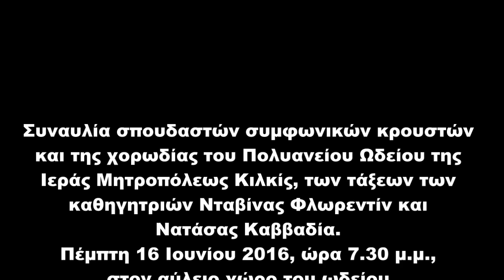Πολυάνειο Ωδείο Κιλκίς: Εντυπωσίασε η δουλειά της Νατάσας και της Νταβίνας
ΣΥΝΑΥΛΙΑ 16 ΙΟΥΝΙΟΥ 2016
Αύλειος χώρος ωδείου, ώρα 7.30μ.μ.
Συναυλία σπουδαστών συμφωνικών κρουστών και της χορωδίας του Πολυανείου Ωδείου Ιεράς Μητροπόλεως Κιλκίς, των τάξεων των καθηγητριών Νταβίνας Φλωρεντίν και Νατάσας Καββαδία. Στην εκδήλωση συμμετείχαν οι μικροί μαθητές της τάξης πιάνου της καθηγήτριας Φεβρωνίας Τεβρεντζίδου και ακορντεόν της Χρυσάνθης Γουδίνη.